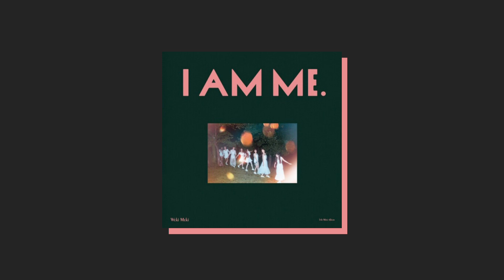WEKI MEKI - SIESTA (Male ver)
Siesta (Siesta) · Weki Meki
I AM ME.

위키미키 시에스타# WEKIMEKI#SIESTA